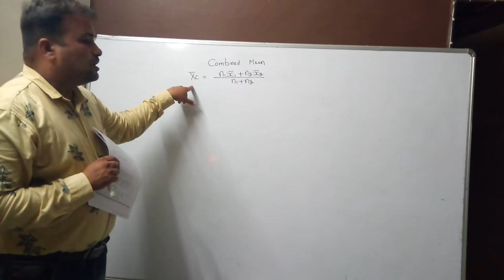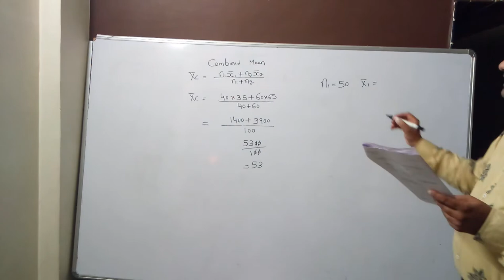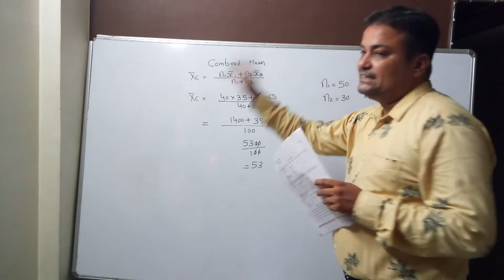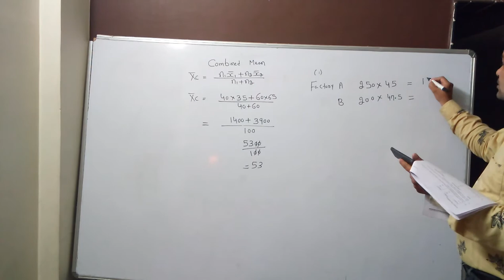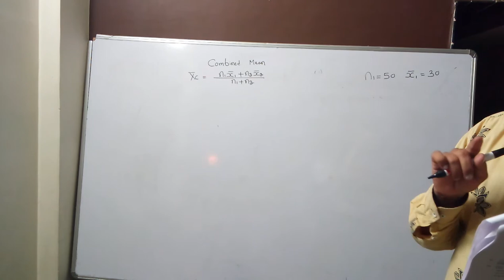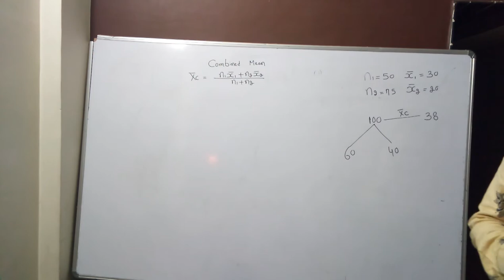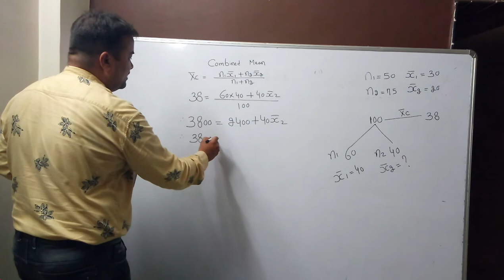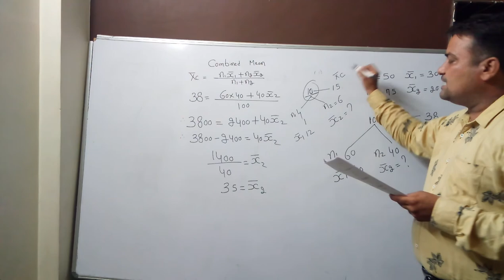FY B.COM STATISTICS PART 6